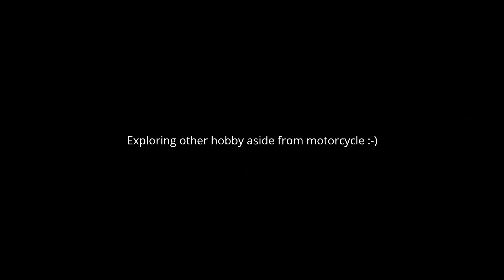RIDING ▶ RACING slash 4x4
What if your motorbike is damaged, or probably you are outside your home country and you dont have access to a motorcycle?
Try this, its fun! :-)

Note: The car sound is the real sound builtin in the car when you accelerate. Its called onboard audio.